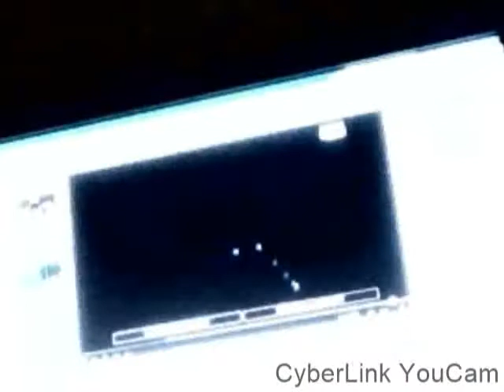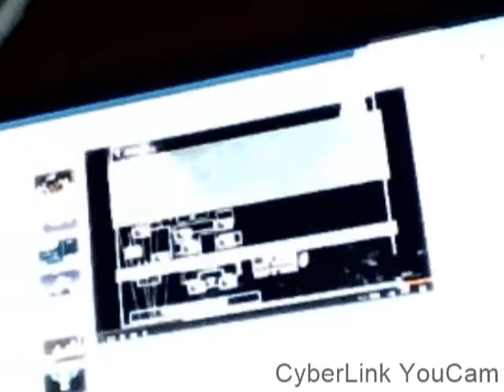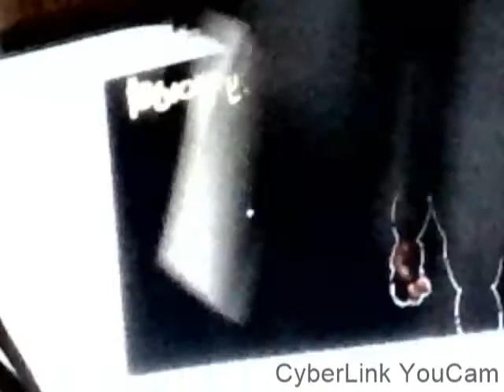Five nights at Freddy's theroies: why does toy freddy have no eyes then eyes?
new theory: why does toy freddy have no eyes in the office but eyes in her jumpscare,is it hidden or what?